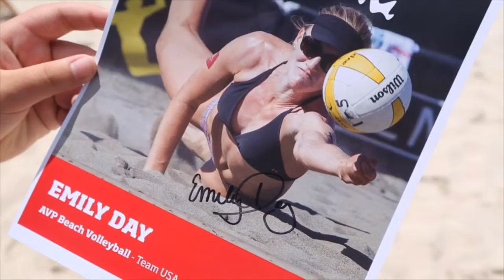Olympic beach volleyball player Emily Day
Beach volleyball star Emily Day visits Mansfield, inspires young players.